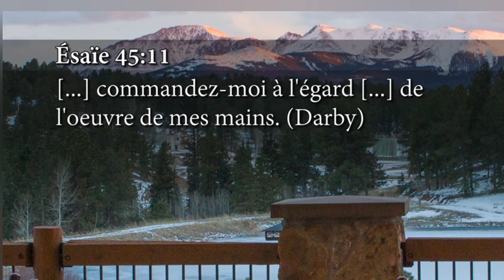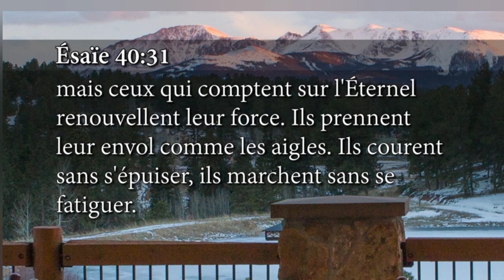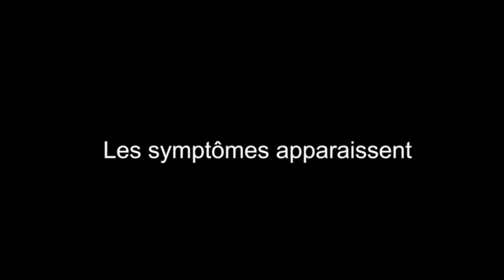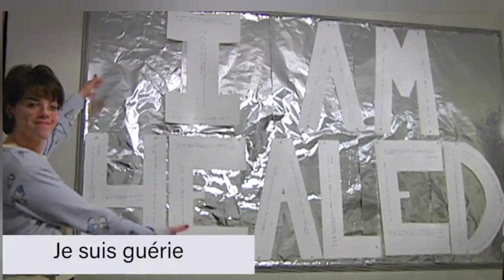🛑Une guérison miraculeuse. ce témoignage va t'aider à comprendre DIEU